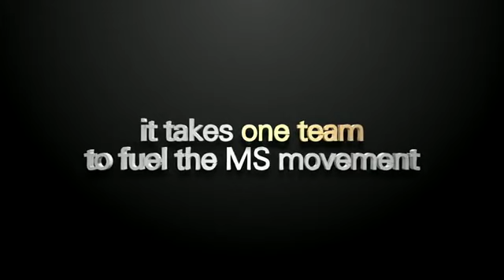BP MS 150 - Team BP Kick-off